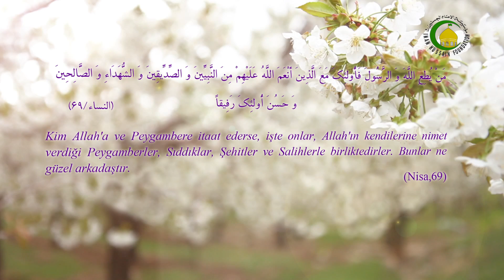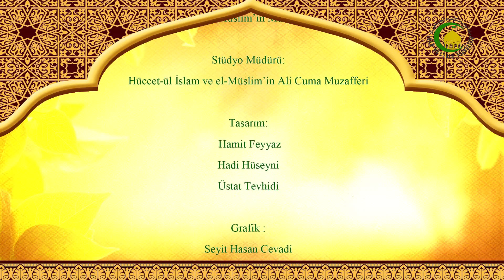48. Nubuvvetin Faydaları - Mustafa Kemal ÖZ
Nubuvvetin en önemli faydası bize örnek teşkil etmesidir.
Dünya ve ahiret saadeti allaha resulüne ve ululemre itaatle mümkündür.
Resul eyer olmasaydı toplum sapıtırdı.
Adalet ve insanlara iyiliyi resuller öğretmiştir.